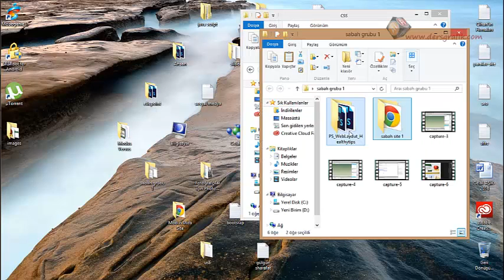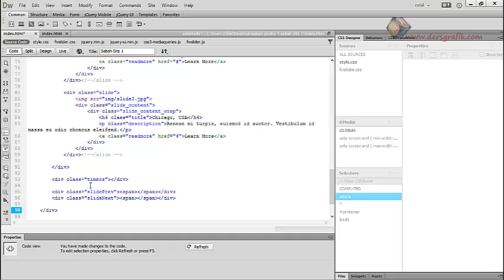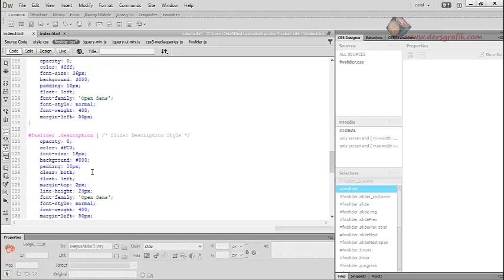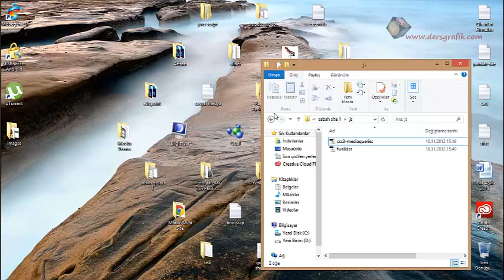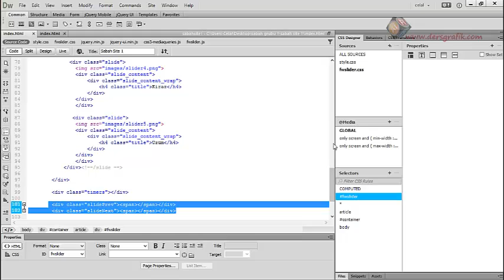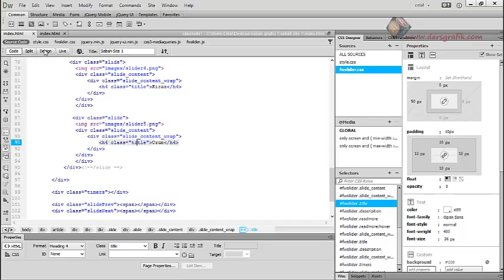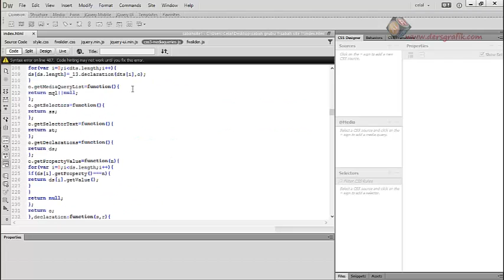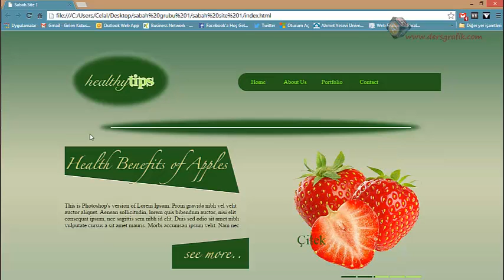dersgrafik.com HTML Web Site Tasarımı (Healthy Tips) Part 7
HTML Web Site Tasarımı (Healthy Tips) Part 7